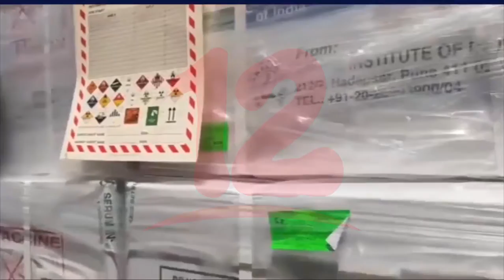Continúa aplicación de primeras dosis de AstraZeneca contra el covid-19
Noticias12Nicaragua Managua y Blufields son los departamentos para la aplicación de primeras dosis de astrazeneca este martes